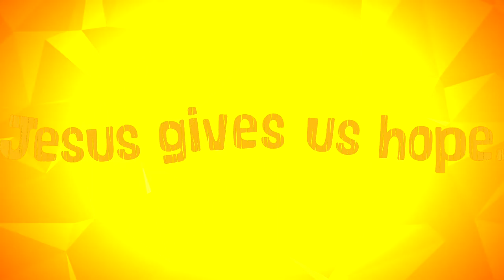Sunday Happy Tummies Intro